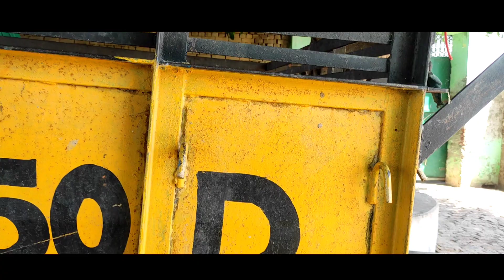Razzi Bolja - Cover Song By Ravi Kumar || New Haryanvi Song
Dhakad Hungama Present A New Haryanvi Romantic Song 2020. Artist Uttam Kumar And Bhaviya. Sung By Harjeet Deewana Music By Dhanesh Raz and Lyrics Penned By Rajeev Ajnabi

Directed & Shooted By Deepak Prajapati

Keep Supporting 🧡🧡🧡

Thankyou 🙏